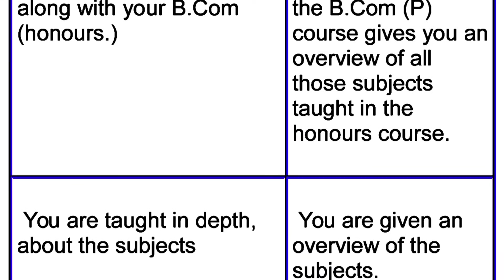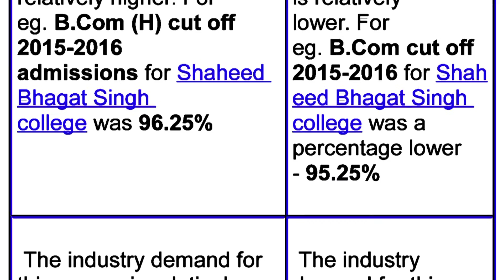Full form of B.com और बी.कॉम होनोर्स में क्या अंतर है Difference B.com and B.com Hon.(सरकारी नौकरी)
ONLY FOR Sarkari Nokari(सरकारी नौकरी) Full form of B.com//बी.कॉम और बी.कॉम होनोर्स में क्या अंतर है /Difference Between B.com and B.com Honours/बी.कॉम और बी.कॉम होनोर्स में क्या अंतर है /kya ha B.com Honours.
What is B Com Honors?
What is the B Com?
What are the subjects in B Com?
Tourism.Is mathematics compulsory for B Com Honours course?